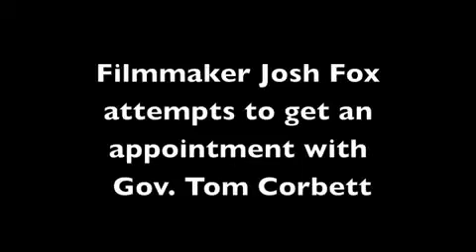Anti-drilling rally at the Capitol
Gasland filmmaker Josh Fox attempts to see Pennsylvania Governor Tom Corbett following an Anti-drilling rally at the Capitol